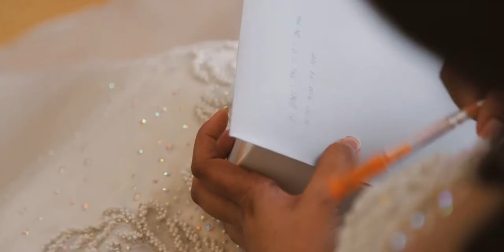Mark & Joyce Wedding by A&A Photography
A Simple but elegant wedding highlighted with emotional vows.